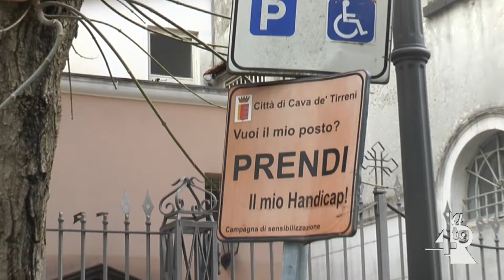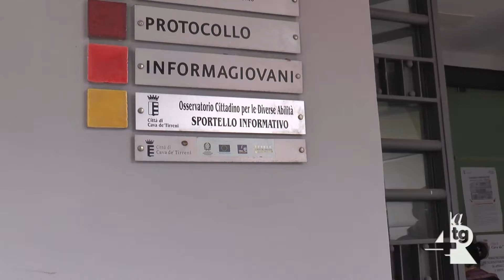Auto in sosta nei posti per diversamente abili, il problema persiste